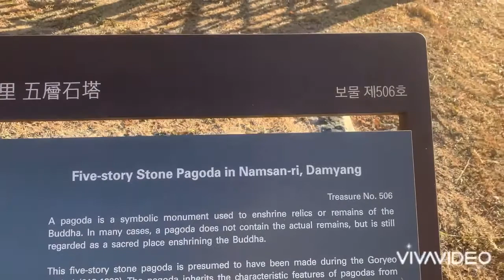담양 보물제506호 담양 오층석탑 담양 억새 명소